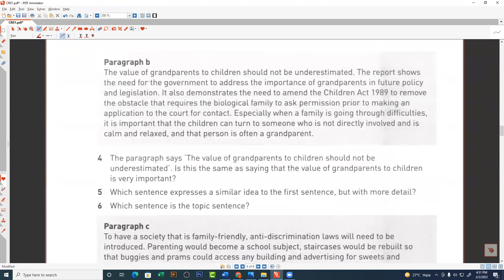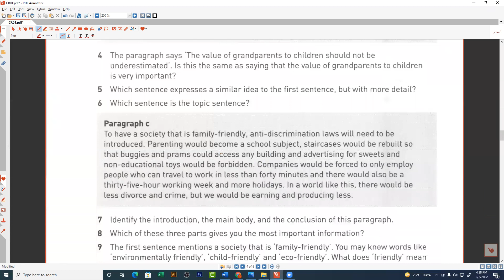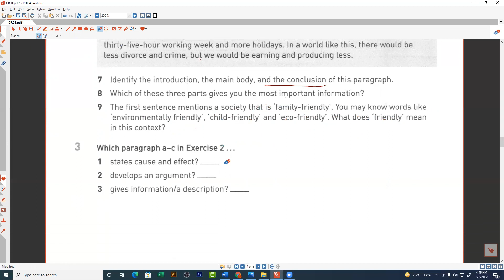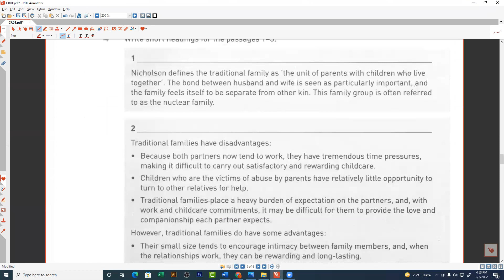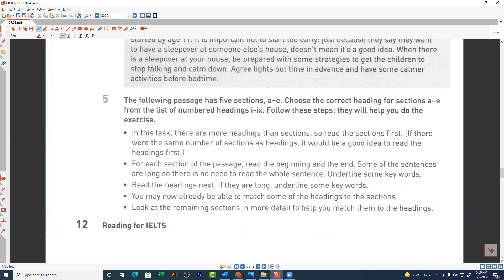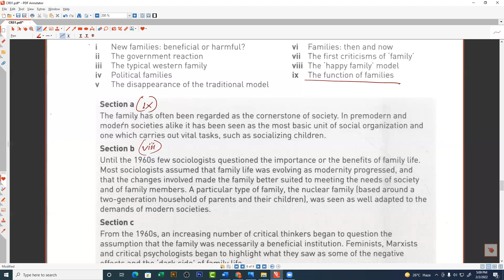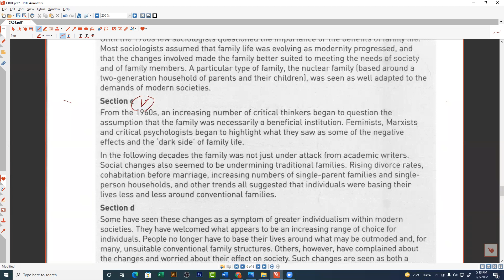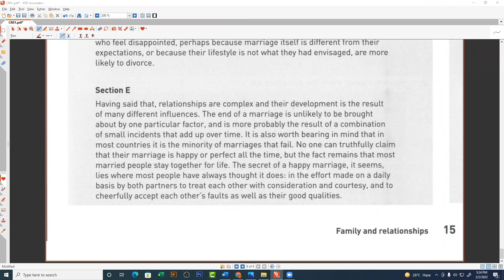IELTS Reading | Matching Heading | Regular Course | Part 2 | Real class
TESOL ACADEMY
IELTS Preparation | IELTS Academy